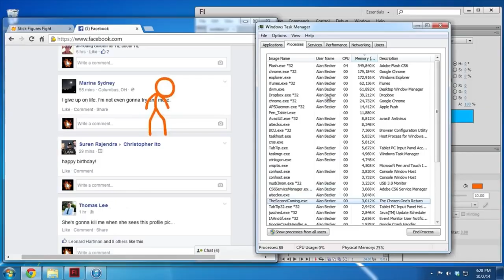Animation vs Minecraft (s4 concept trailer) Spiderman NWH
I got audio from the Spiderman NWH teaser. I also borrowed a video not only from Alan Becker but a fan-made video from Saifyrooma 2.